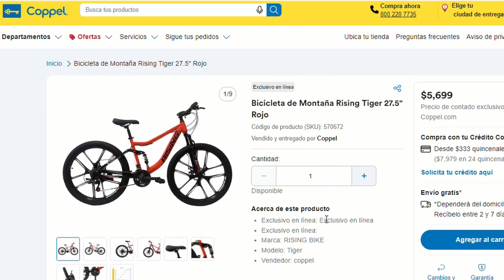BICICLETAS BASURA que TODO el MUNDO COMPRA ¡NO SIRVEN!🤢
Estas son 3 bicicletas muy populares entre los ciclistas principiantes que buscan iniciarse en el ciclismo de montaña, sin embargo también son de las peores opciones, ya que la rising tiger, la ghost claw y la mercurio kaizer tienen componentes muy deficientes, que te causaran problemas al poco tiempo de usarlas en la montaña, así que aléjate de estas bicicletas baratas en México.

MINUTOS:
00:00 INICIO
00:47 RISING TIGER
03:13 GHOST CLAW
05:02 MERCURIO KAIZER